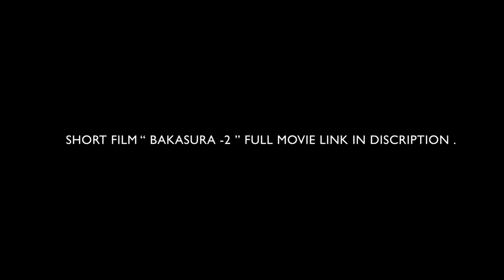PROFILE - 2 | ACTOR PANDU SJ